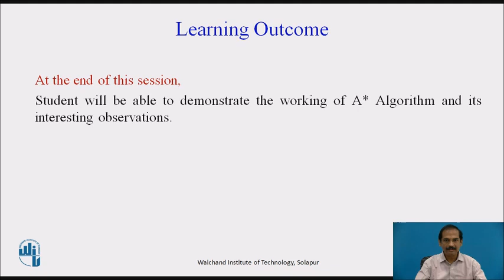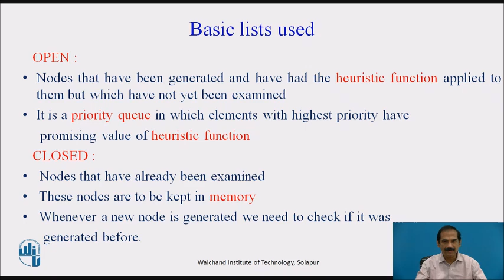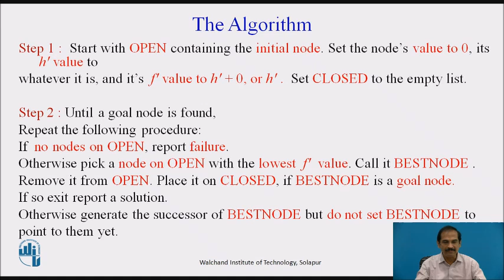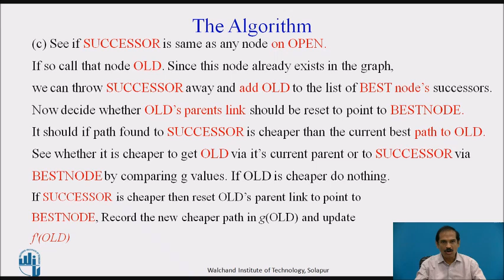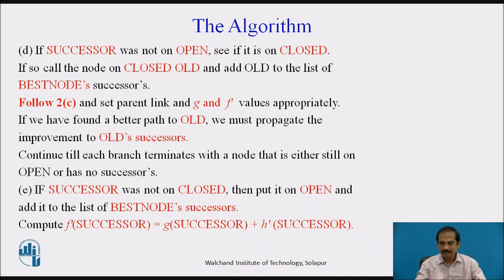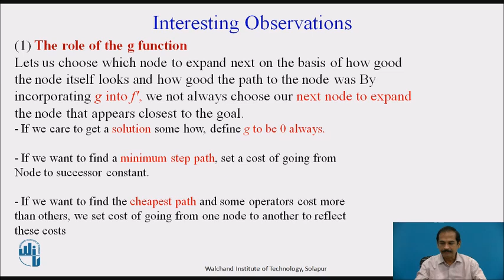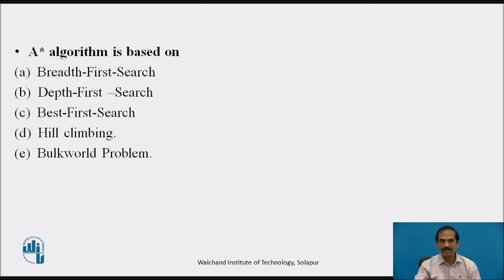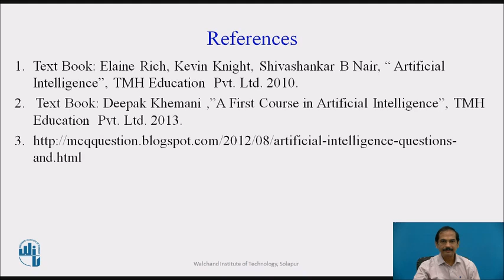A* Algorithm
Dr.L M R J Lobo
Associate Professor ,